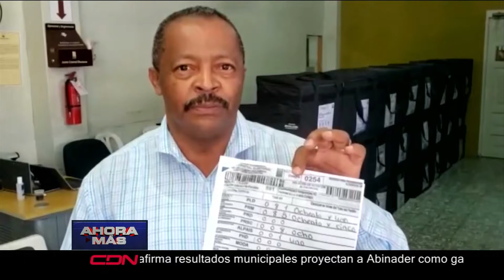Piden revisión de conteo de votos en SFM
En San Francisco de Macorís,  el regidor por el Partido Movimiento Democrático Alternativo MODA, Cristino Rodríguez, quien aspira a esa misma posición, pidió mediante un comunicado ante la Junta Municipal de esa localidad, una revisión en el conteo de los votos.